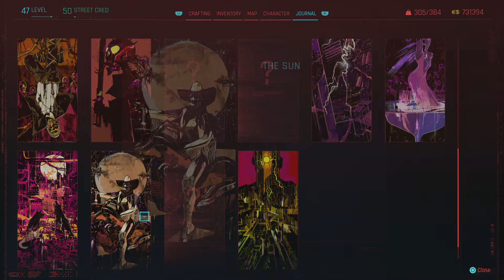Cyberpunk 2077: Graffiti